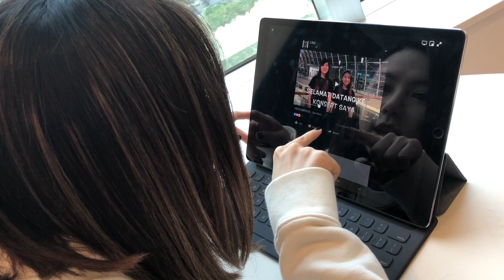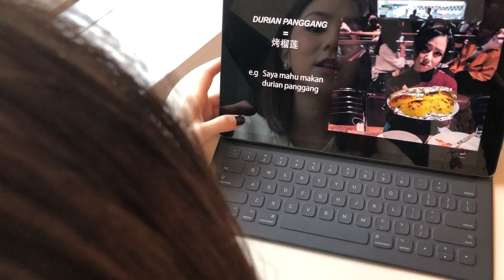G.E.M.【教G.E.M.講馬來語】鄧紫棋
G.E.M. Queen of Hearts 巡演將會去到馬來西亞站，G.E.M.去吉隆坡前決定學習馬來語!大家覺得G.E.M.馬來語說成怎麼樣呢?

QueenOfHearts 接下來巡演場次：
11/18 吉隆坡 | 11/25 鄭州 | 12/2 深圳 | 12/9 南寧 | 1/13 杭州
場次陸續增加！